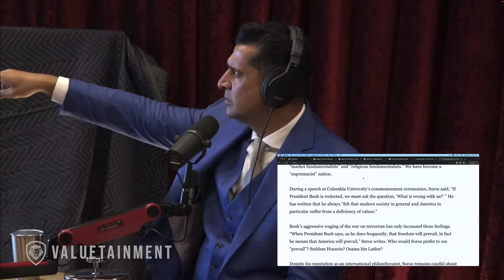Larry Fink & George Soros: Are They Destroying America?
In this short clip, Patrick Bet-David and Joe Rogan discuss Larry Fink & George Soros.